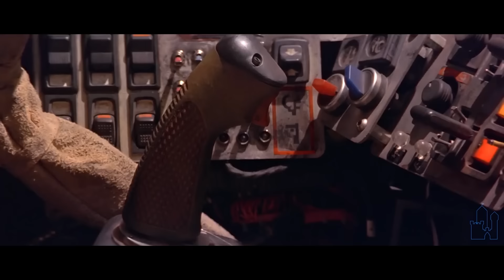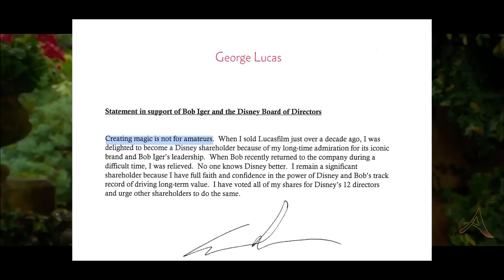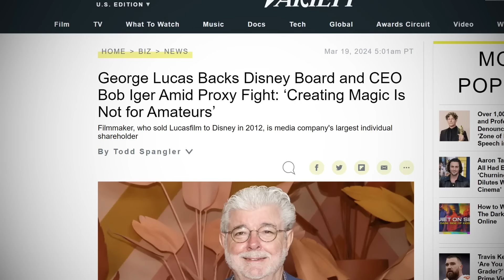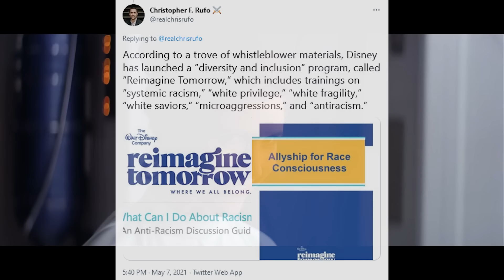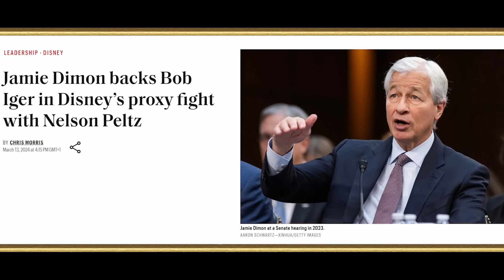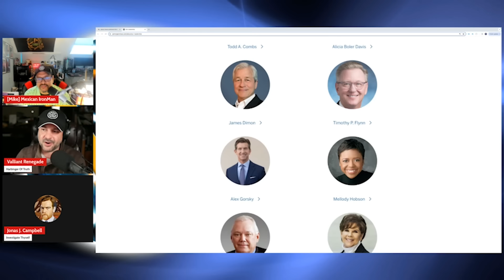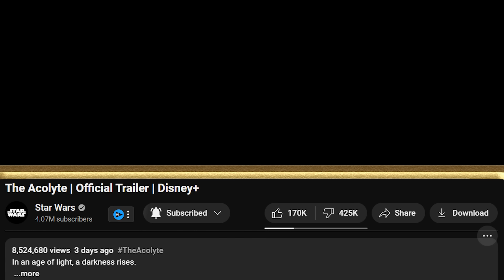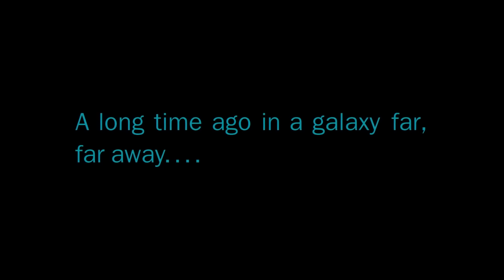Ein trauriger Tag für Star Wars Fans... (@deadjustice rastet komplett aus💀)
💥ALLE MÖGLICHEN SPIELE DEUTLICH GÜNSTIGER BEI INSTANT GAMING (Werbung):
Meine Grafikkarte:
Mein Headset:
Meine Webcam:
Mein Greenscreen:
Meine Beleuchtung:
Meine Kamera:
Mein Stativ:
Mein On-Kamera Mikrofon:
Mein Schnittprogramm: